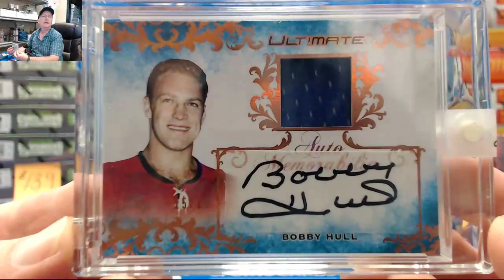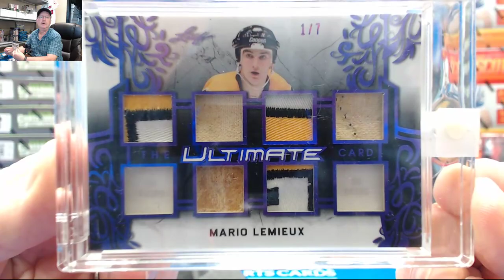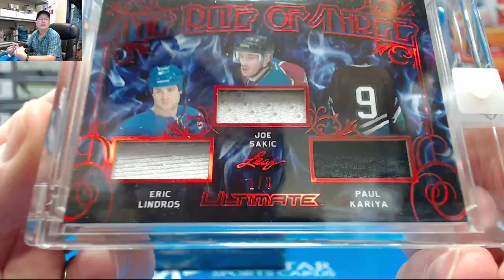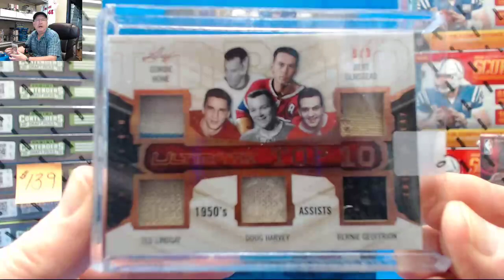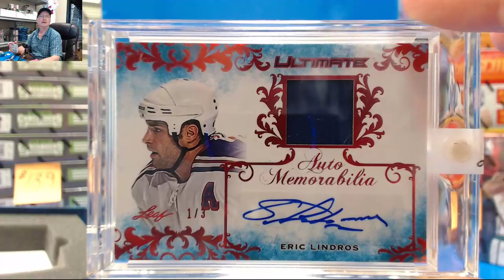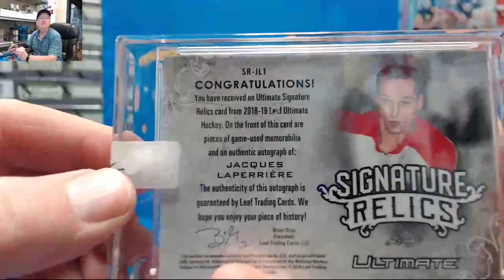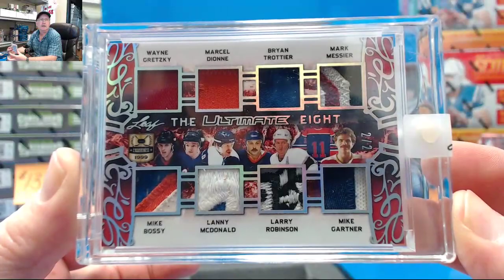2019 Leaf Ultimate Hockey 4 Box Break - Bobby Hull Ultimate Memorabilia Auto!